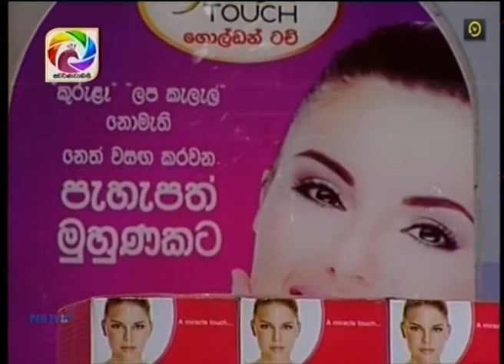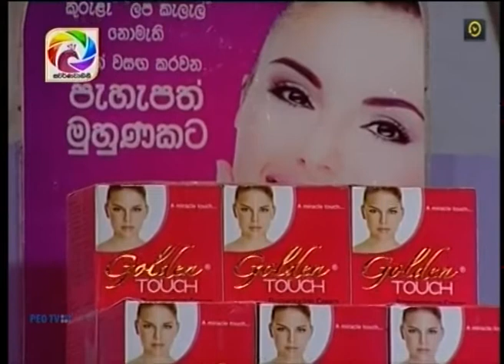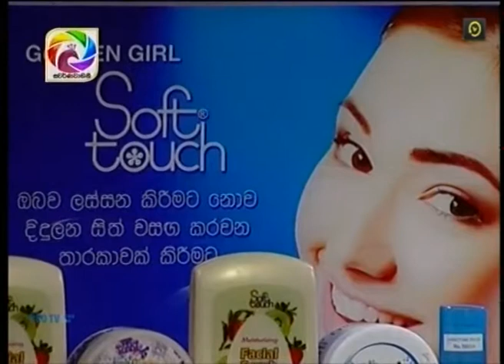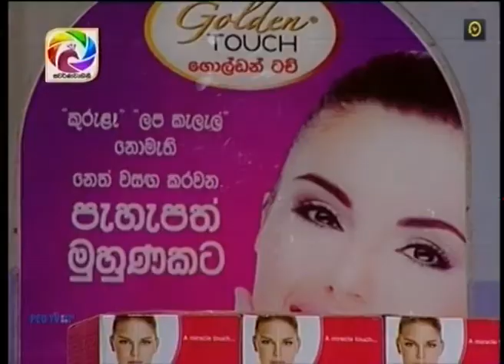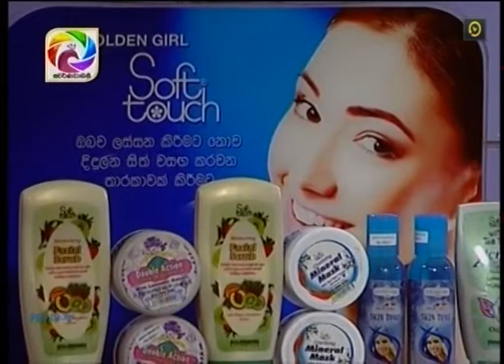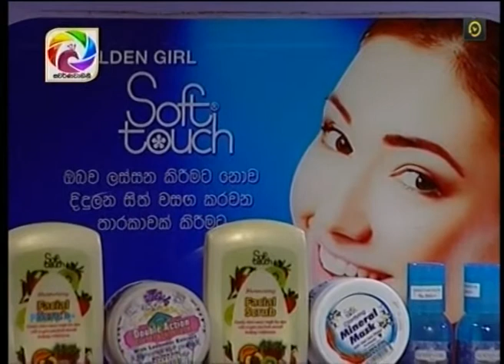golden touch & golden touch - ja beauty care on swarnavahini 27th december 2017